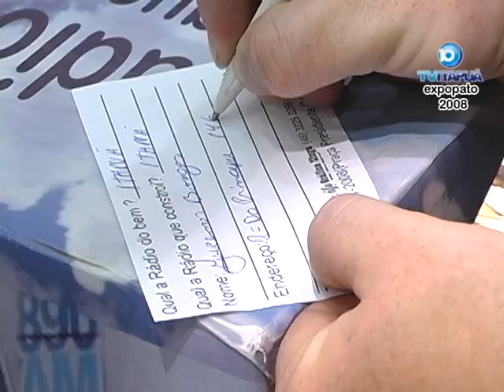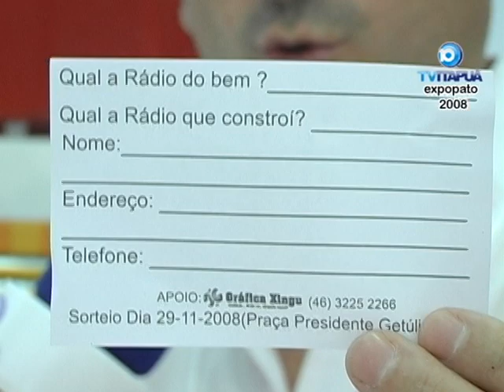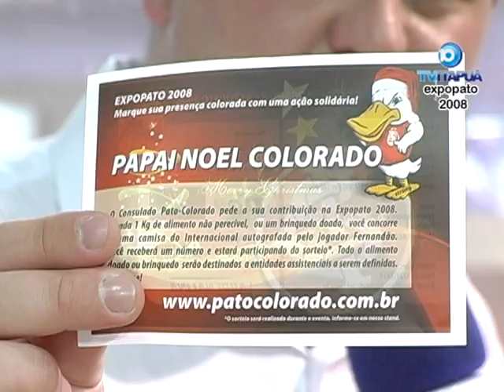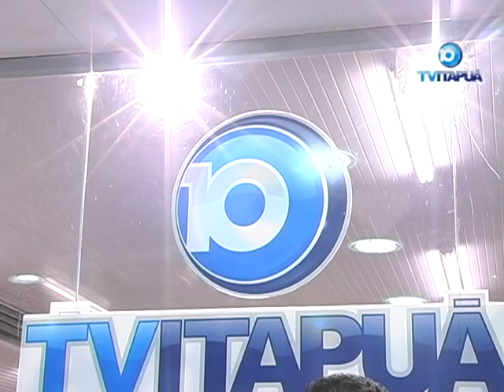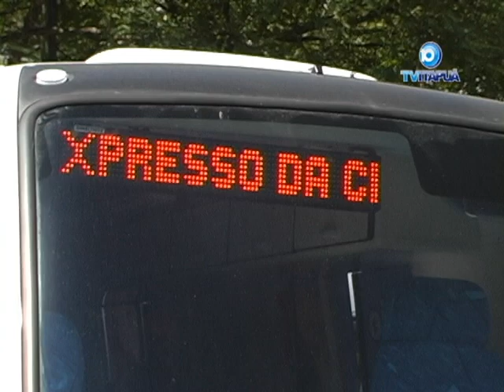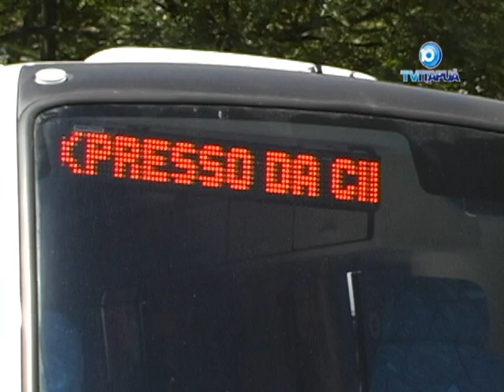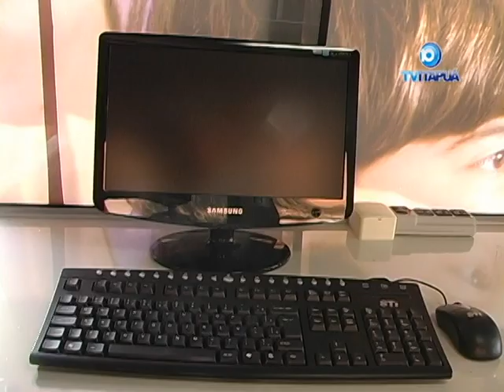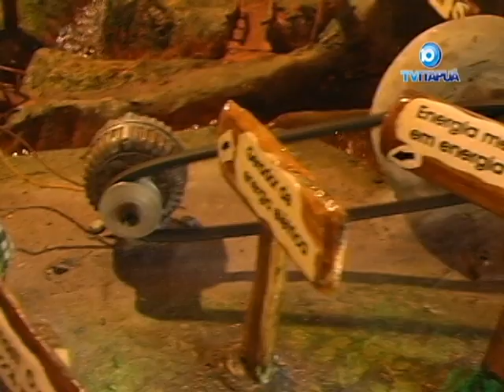Memória Itapuã - ESPECIAL EXPOPATO 2008